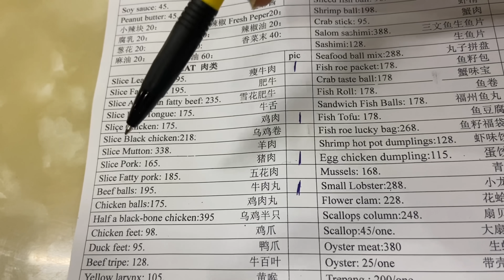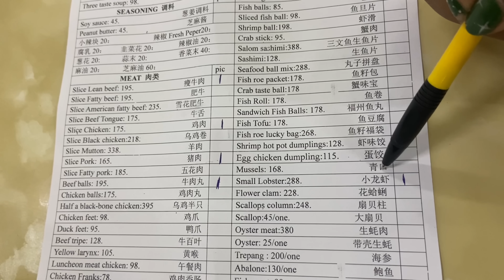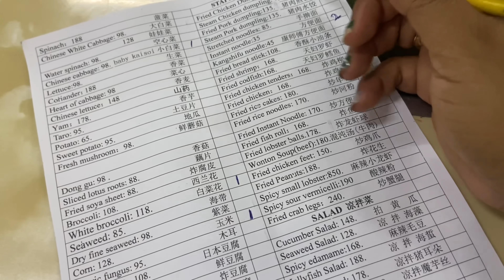HOE KAN IK HOTPOTTEN IN SURINAME 🇸🇷 | Wat te doen| Wat te Bestellen 👌🍲| 2024